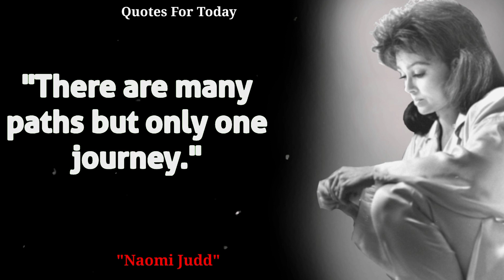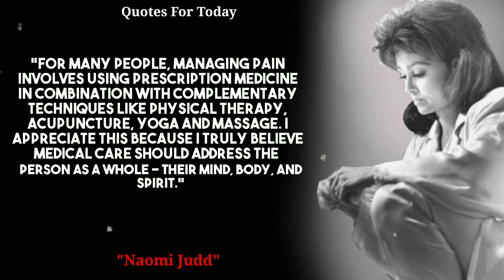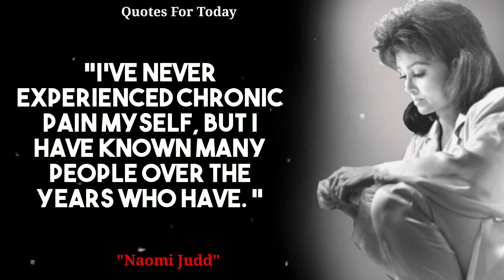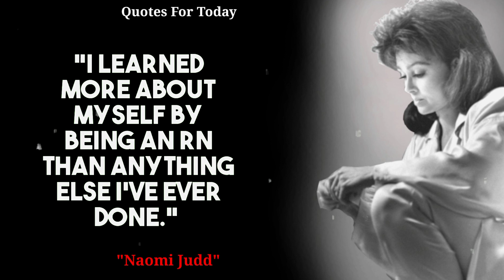Naomi Judd Quotes | Naomi Judd Last Moments Quotes Are Change Your Life | Naomi Judd suicide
Naomi Judd Quotes | Naomi Judd Last Moments Quotes Are Change Your Life | Quotes For Today

Naomi Judd was an American singer-songwriter and actress. In 1983, she and her daughter Wynonna formed the duo known as The Judds, which became a very successful country music act, winning five Grammy Awards and nine Country Music Association awards. The Judds ceased performing in 1991 after Naomi was diagnosed with hepatitis; while Wynonna continued to perform as a solo artist, she occasionally reunited with her mother for tours as The Judds. Naomi struggled with mental health issues throughout her life. She died from "the disease of mental illness" quoted by her daughters Ashley and Wynonna. Naomi died by a self-inflicted gunshot wound on April 30, 2022

What has happened to Naomi Judd,
How Naomi Judd died,
Which Judd recently died,
naomi judd funeral